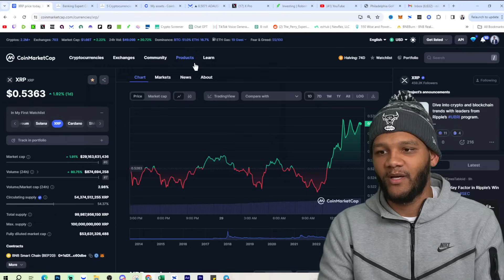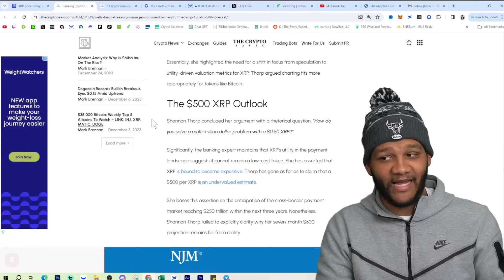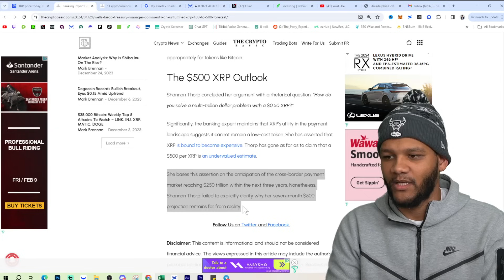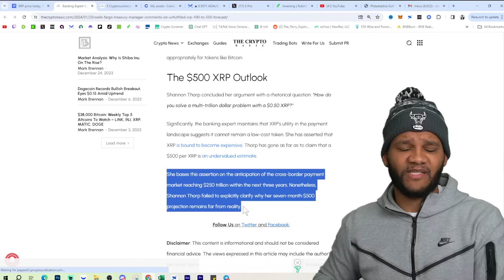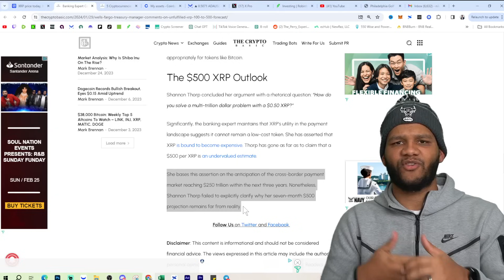Banking Expert Needs Explanation On $100 - $500 XRP Price Prediction! (7 Months?)